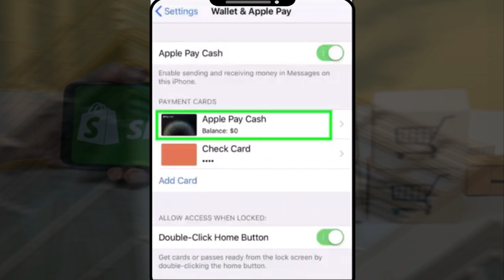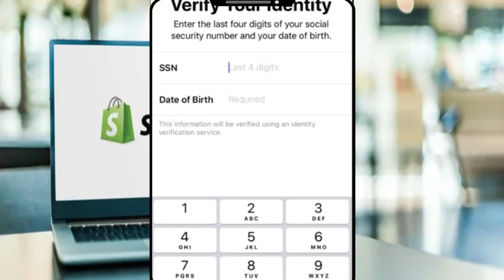Cómo verificar la identidad con Apple Pay | 2024